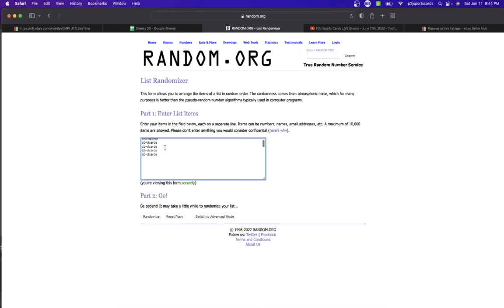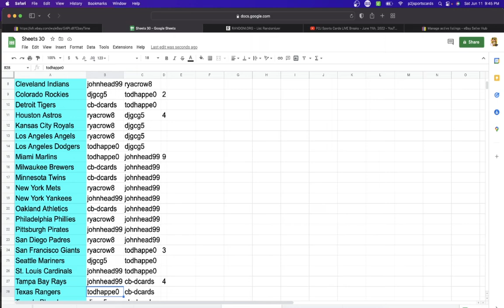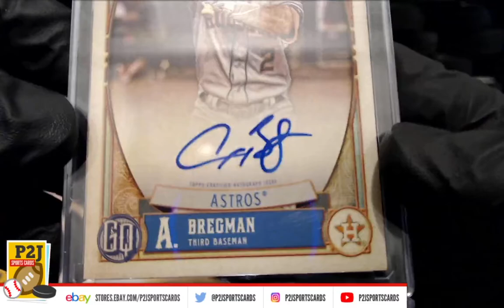Break #6511 2022 Hit Parade Platinum Limited Edition Baseball Card Box Break mlb P2J Sports Cards